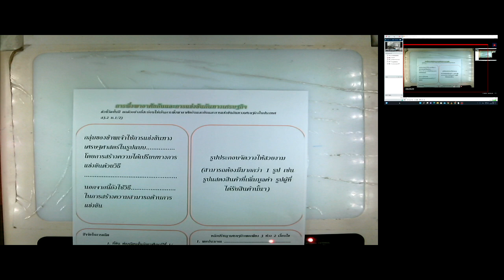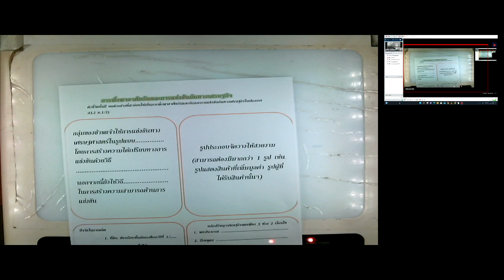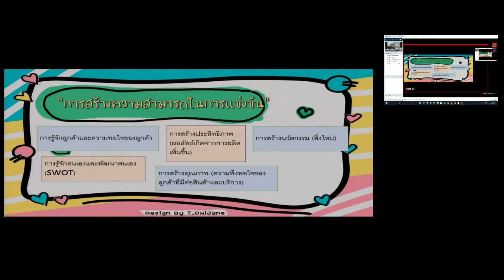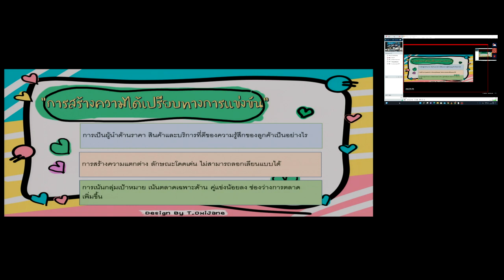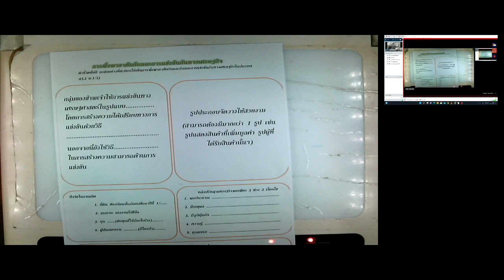วิชาสังคมศึกษา13-12-2565